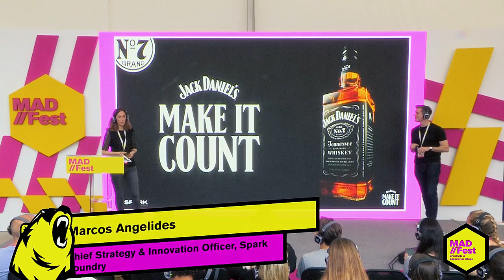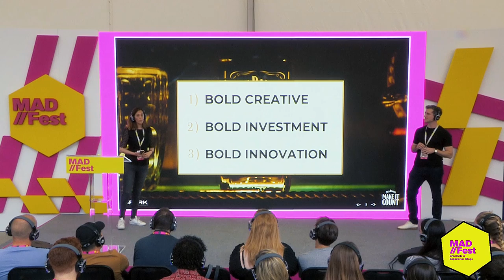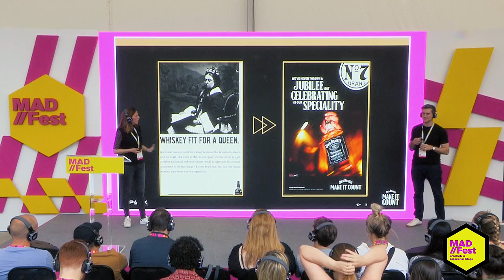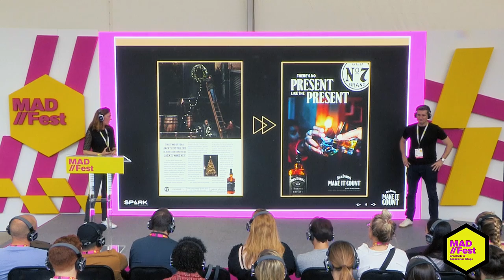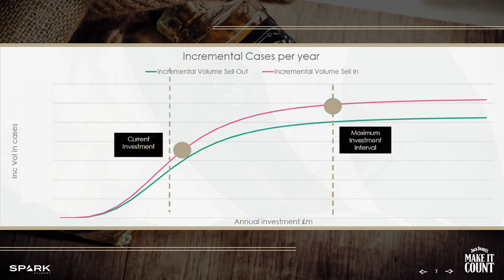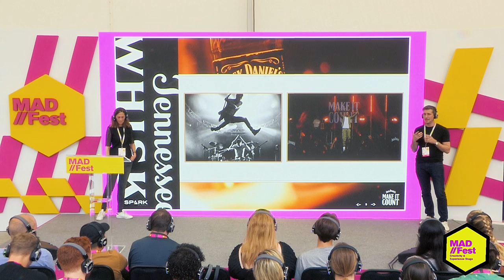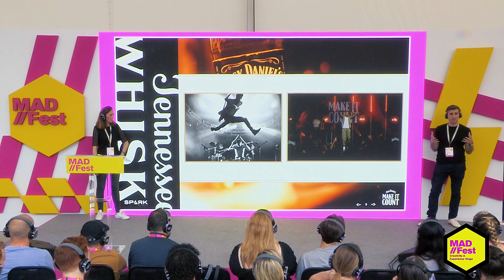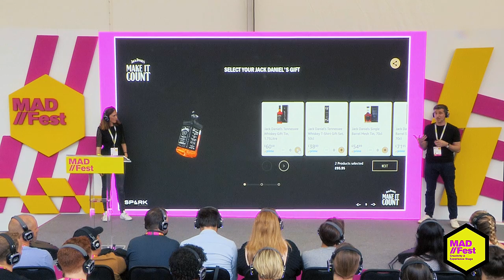Jack Daniels - How Jack Daniel’s and Spark Foundry decided to Make it Count in the UK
Speakers:
Caroline Lesur, Head of Marketing, Jack Daniels
Marcos Angelides, Chief Strategy & Innovation Officer, Spark Foundry

Jack Daniel’s is an iconic brand, the world over. But an iconic brand can’t just rest on its laurels, it needs to constantly future proof itself by adapting to new audiences and new cultural contexts.

In this session, Jack Daniel's and their media agency Spark Foundry, will take you through the brand’s journey in the UK and the key decisions they’ve made; from Bold Creative strategy, to Bold Media Investment, andBold Media Planning.

Captured at MAD//Fest London 2022 on 6th July on the Creativity + Experience Stage.